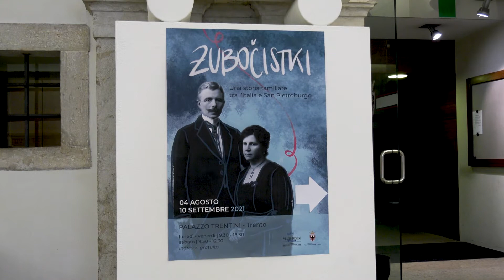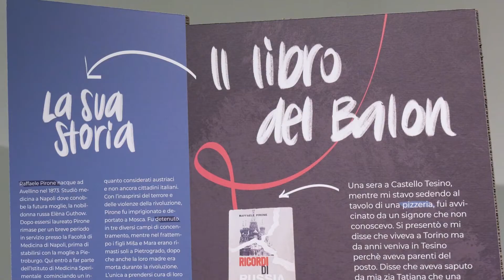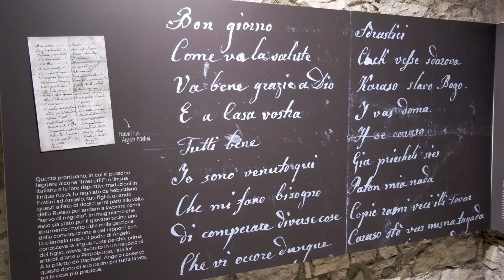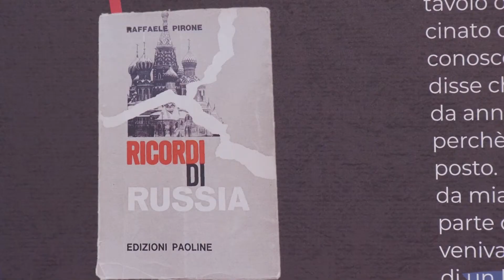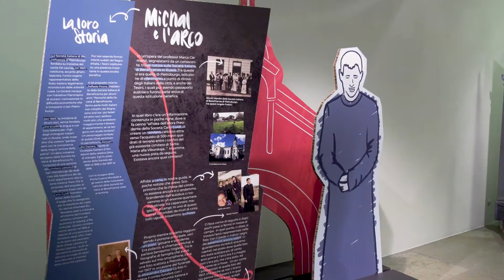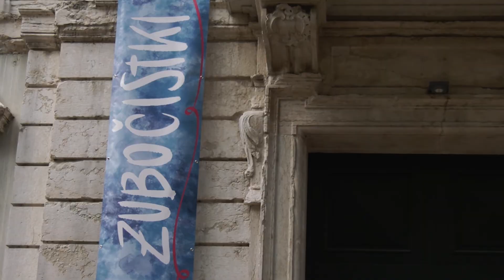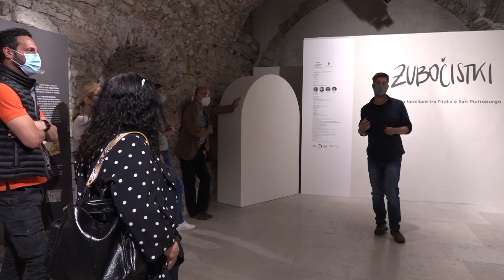ZUBOĆISTKI. UNA STORIA FAMILIARE FRA L'ITALIA E SAN PIETROBURGO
Zubocistki, storia di una famiglia tra l'Italia e San Pietroburgo
"Zubocistki” significa stuzzicadenti ed è una di quelle parole che imparano i bambini a tavola con l’illusione di saper parlare il russo. Ma Zubocistki è anche il titolo dell’originale mostra inaugurata nei giorni scorsi a Palazzo Trentini, che ricompone la straordinaria storia della famiglia di Nicola Sordo, tra l'Italia e San Pietroburgo alla fine dell’800, sullo sfondo delle avventurose vicende dei cromeri tesini.

A Palazzo Trentini in via Manci, 27 a Trento, fino al 9 settembre prossimo.